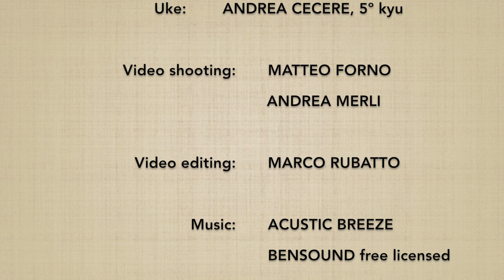Morotedori KOKYUHO 2 - Marco Rubatto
Forma di base (kihon) di "presa ad entrambi i polsi e metodo della respirazione" (morotedori kokyuho)